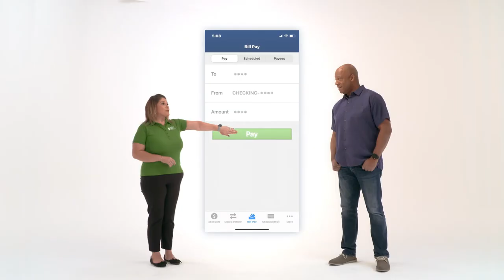Deposit, Pay, or Apply with Mobile Banking from Silver State Schools Credit Union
American Share Insurance: Your savings insured to $250,000 per account. By member's choice, this institution is not federally insured.

For more information about Silver State Schools Credit Union, please